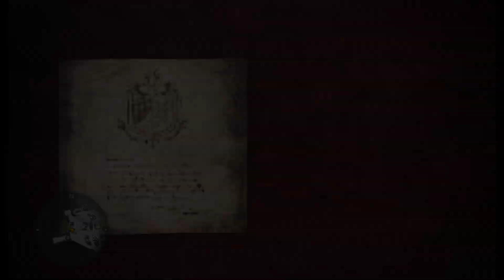Monster Hunter World: Clearing bounties and showing off my armor sets!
Just me clearing today's event bounties on my main character and showing off all my armor set loadouts.